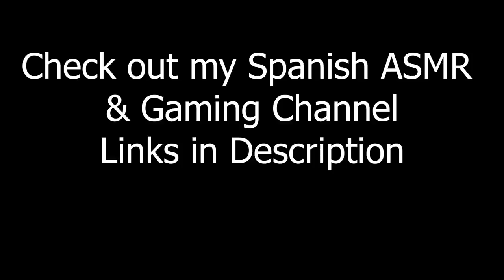Guaranteed Tingles CAMERA TAP TAP TAPPING ASMR